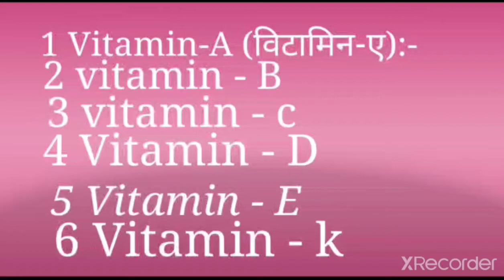vitamin kitne prakar ki hoti hain sabhi vitaminon ke Naam bataiye RRK..